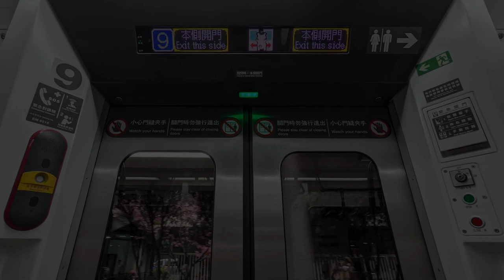台鐵 EMU900 車內廣播 樹林 — 南港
錄製日期：2020年04月06日、2020年04月08日

稍早因 YouTube 影片畫質處理未完成，已先行將影片關閉，以確保觀賞品質。
現已處理完畢，並重啟影片觀看權限。不便之處，敬請見諒。

⚠️⚠️近日發現有影片未經授權而擅自轉載、重新發布於其他影音平台，已嚴重違反相關法律。謹在此呼籲：若需分享影片，請透過YouTube「分享影片連結」功能。片中所有內容未經許可，🈲⛔不得以任何形式重製🚫🈲，敬請配合以共創良好的創作環境。⚠️⚠️

【各站選單 Timeline for Each Station】
0:00　樹林　Shulin
0:07　浮洲　Fuzhou
0:13　下一站　板橋　轉乘高鐵、板南線、環狀線　Next Stop: Banqiao
1:01　板橋　Banqiao
1:08　萬華　Wanhua
1:15　下一站　台北　轉乘高鐵、板南線、淡水信義線、桃園機場捷運　Next Stop: Taipei
2:15　台北　Taipei
2:22　下一站　松山　轉乘松山新店線　Next Stop: Songshan
3:03　松山　Songshan
3:09　下一站　南港　轉乘高鐵、板南線　Next Stop: Nangang
3:53　南港　Nangang

台中捷運 綠線 – 烏日文心北屯線 列車到站 廣播【完整車站】【高音質HQ】【注意音量】

【珍貴】台灣高鐵 站內 舊版 廣播 — 545車次 列車進站 自動廣播．列車資訊看板模擬